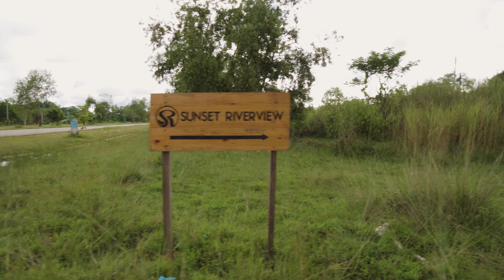Staycation vlog at Sunset River View Resort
Main Camera: Sony A6400
Lens: SIGMA 16mm F1.4 DC DN | Contemporary
Another Lens: SIGMA 30mm F1.4 DC DN | Contemporary
Big Mic: Rode Podmic
Shmall Mic: Rode Video Micro
Audio Interface: Focusrite Scarlett 2i2 3rd gen
BE MY FRIEND:

ABOUT MY CHANNEL:
Hi! I’m Johnathan. On my channel, you will find Tech Reviews, Vlogs and Filmmaking . I love sharing my experience with new gadgets, gears and making short films with you guys as I experience them myself.